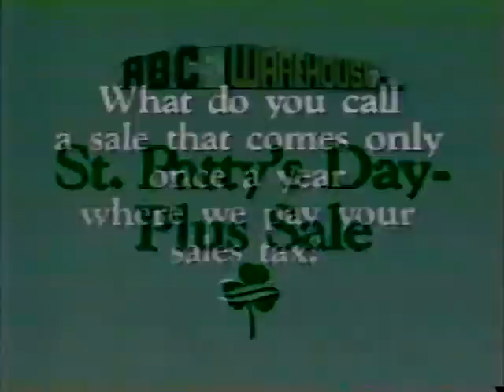WXYZ March 17, 1987 Commercial Break #2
Era Plus, ABC Warehouse St. Paddy's Day Plus Sale, Northland Legal Center